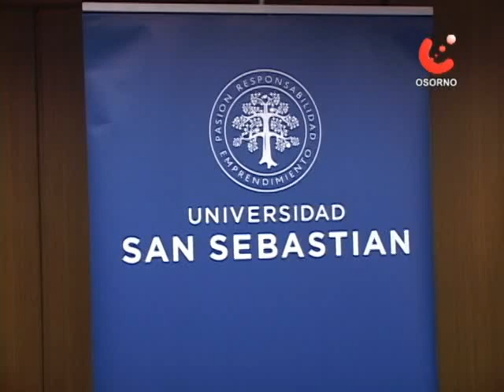Convenio Sofia Hott y USS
La Universidad San Sebastián sede Osorno, firmó recientemente un convenio con el Centro Cultural Sofía Hott el que pretende potenciar el desarrollo cultural.